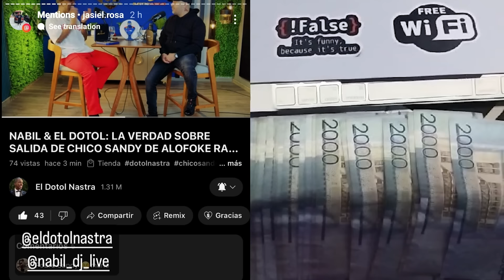CRAZY & MUSICOLOGO 🐍 CUAL ES EL MORENO MAS DESEADO RD? 🤤 EL DOTOL NASTRA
El podcast con musicologo, crazy design y el dotol nastra